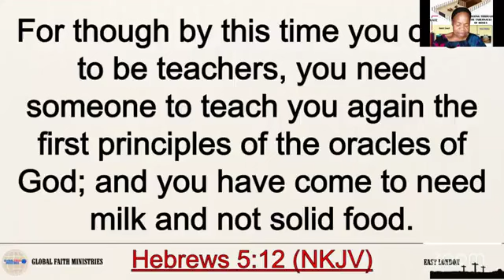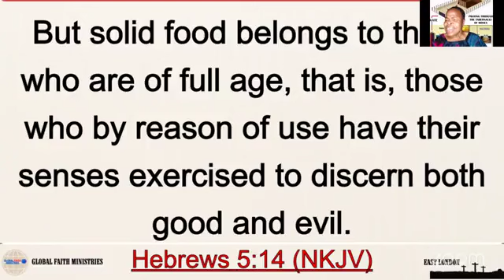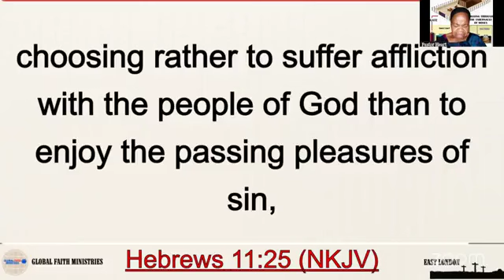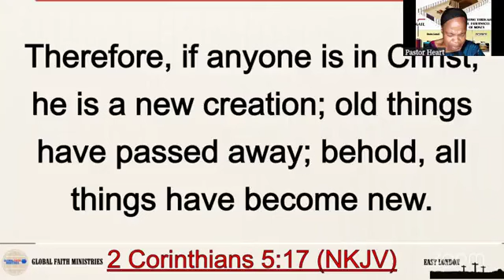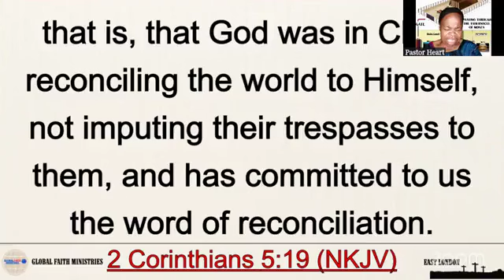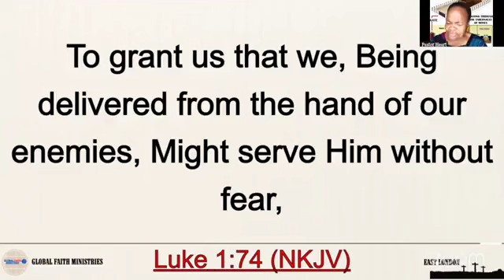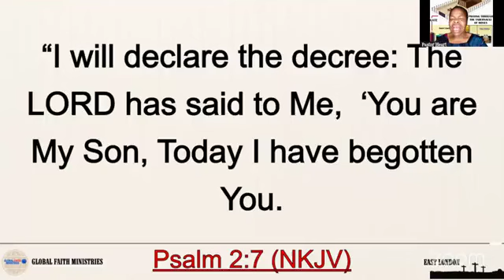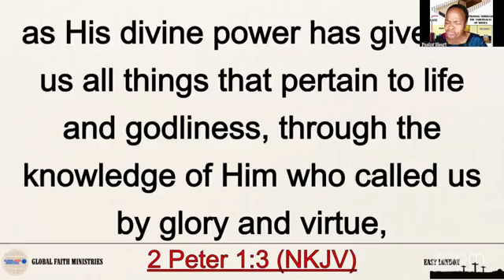DISCIPLESHIP - PASTOR HEART P.C - 3RD DEC. 2024